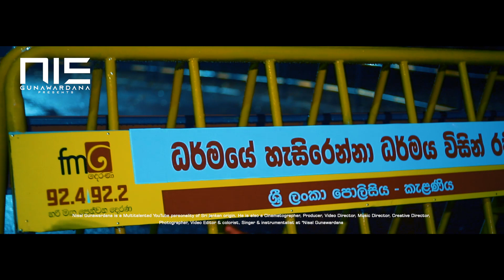Vesak 2019 Sri lanka 🇱🇰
Vesak is a religious and cultural festival in Sri Lanka. It is celebrated on the day of the full moon in the month of May. Vesak Day is one of the biggest days of the year and is celebrated by Buddhists all over the world.